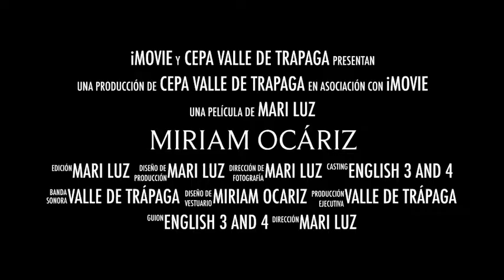CEPA Valle de Trapaga, Ocáriz Trailer.